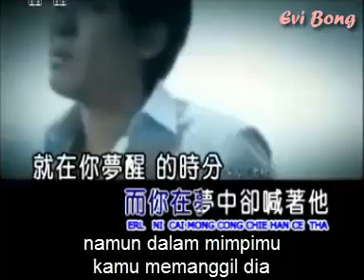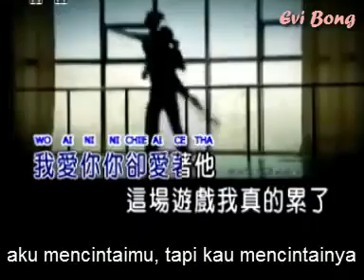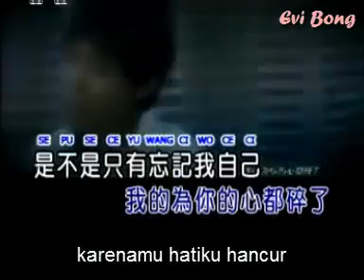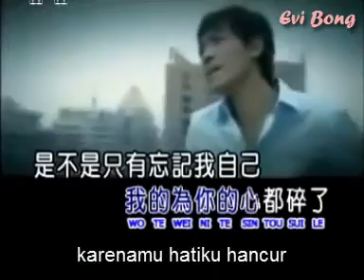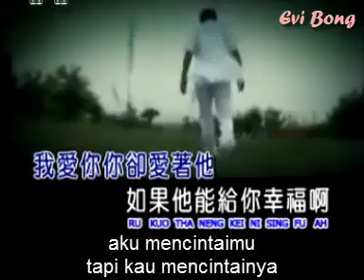Wo ai ni, Ni chie ai ce tha / Aku mencintaimu tapi Kamu mencintainya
Aku mencintaimu tapi Kamu mencintainya